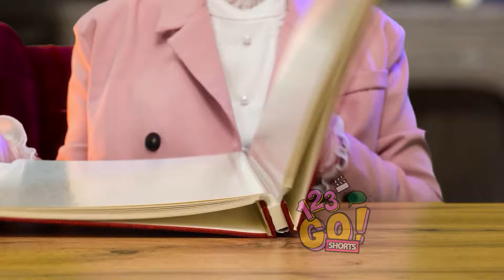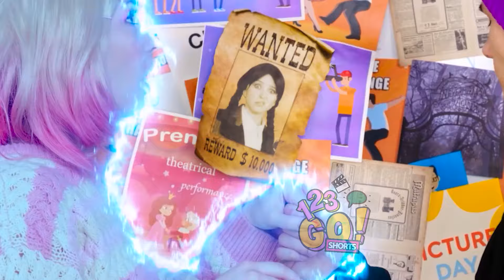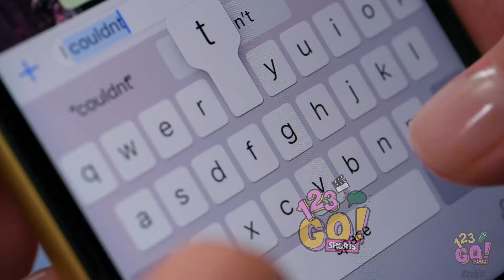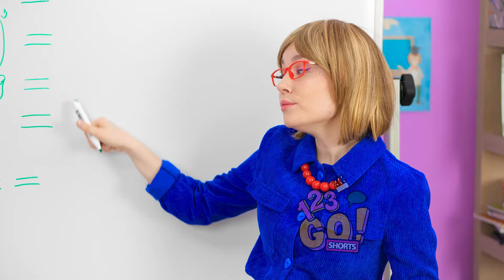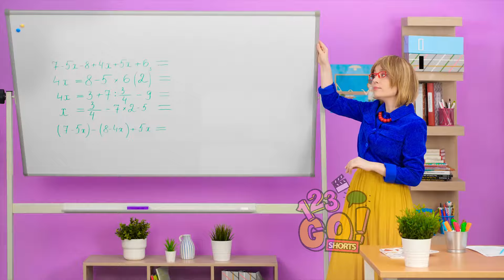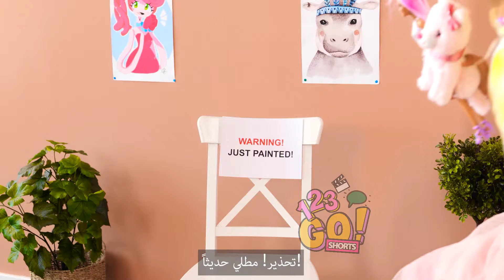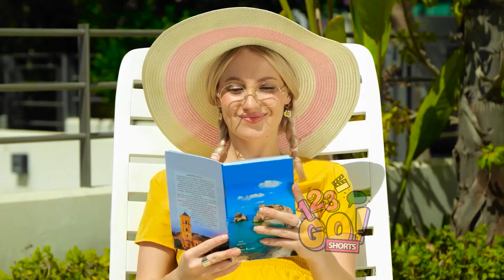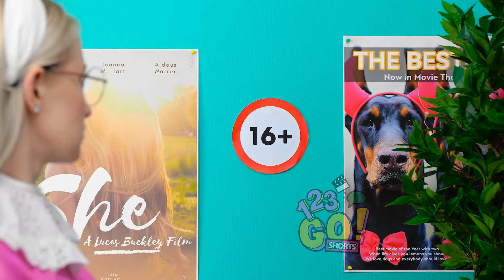أنواع مختلفة من الآباء: مقارنة خدع التربية للأغنياء والمفلسين مع سيناريوهات ممتعة من 123 GO!